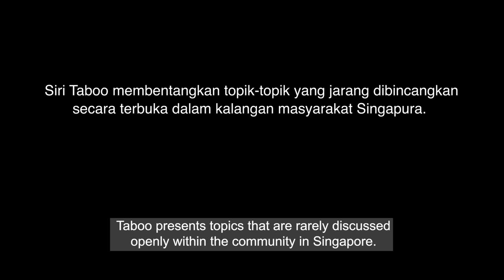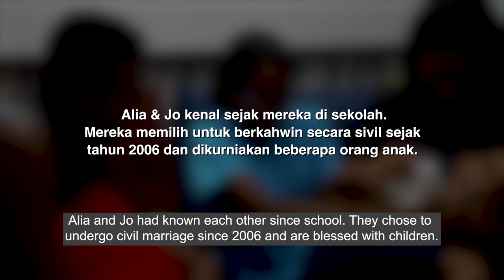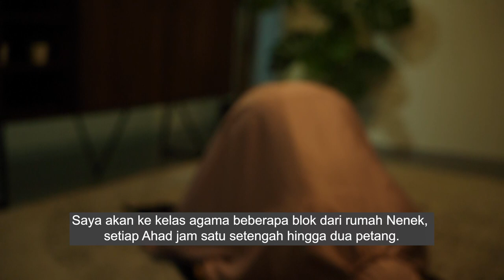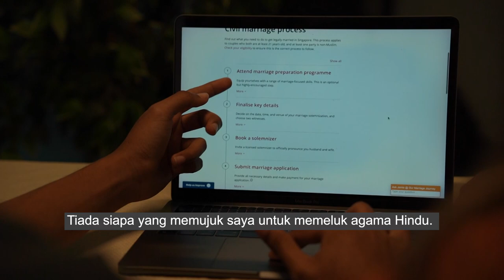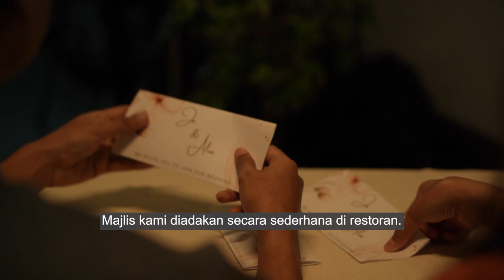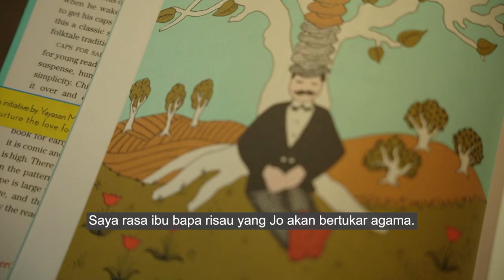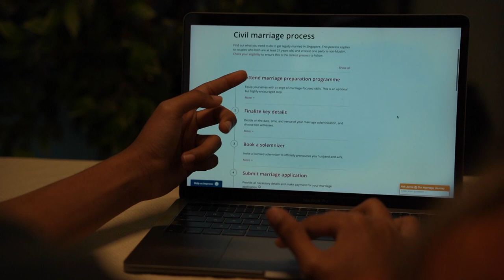TABOO: Civil Marriage ( Perkahwinan Sivil)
Taboo presents topics that are rarely discussed openly within the community in Singapore.

‘Alia’ is a Muslim. Her husband ‘Jo’ is a Hindu. Their difference in faith did not stop them from getting married even when their relatives disagreed. Is civil marriage the next wedding trend in our community? Is love really all it takes?

The couple recalls the challenges they faced entering into matrimony.

Siri Taboo membentangkan topik-topik yang jarang dibincangkan secara terbuka dalam masyarakat Singapura.

‘Alia’ merupakan seorang Muslim. Suaminya, ‘Jo’ seorang Hindu. Perbezaan agama mereka tidak menjadi penghalang walaupun dibantah saudara-mara. Adakah perkahwinan sivil bakal menjadi trend dalam komuniti? Dapatkah cinta mengatasi segalanya?

Pasangan ini mengimbas kembali pelbagai cabaran yang mereka alami ketika mereka ingin berkahwin.